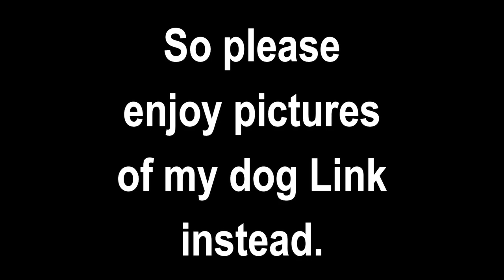Points On The Board? • Pokémon Black 2 & White 2 Randomizer Cagelocke • 02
Woah! is that another Pokémon project? Yes it is!! Welcome to the Pokemon Black 2 & White 2 Cagelocke with Nerfy!
Nerfy
Cagelocke Rules:
• Any Pokémon that faints is considered "dead," and must be released or stored in a specified PC box for "dead" Pokémon.

• You can only catch the first Pokémon encountered in each area, and none else. If the first Pokémon encountered faints or flees, there are no second chances.

• You must also nickname all of your Pokémon, for the sake of forming "stronger emotional bonds."

• After each Gym Battle, we will face off in the Cagematch!
   ---Each Player sends 1 Pokémon into the  Cagematch
   ---Pokémon will be adjusted to LV 50
   ---Pokémon can only be sent in a Cagematch two times max

• The Losing Pokémon in the Cagematch is now considered dead

• The Winner of the Cagematch chooses ONE of THREE rewards!
   ---Unlimited TM Usage for that Pokémon
   ---Unlimited Held Item Usage for that Pokémon
   ---1 Free Revival for that Pokémon from an in-game Faint

• Credits •

Intro and Outro Designed by Myself
Layout/Overlay designed by Myself
Video edited by Myself
Game modded (randomized) by Myself